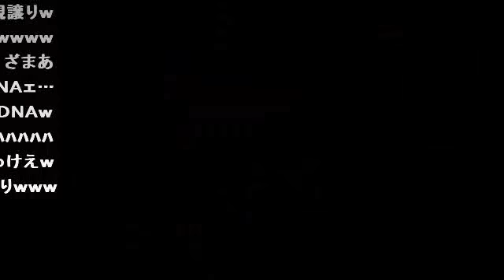(コメ付き)真・三國無双6 ストーリーモード 晋伝11